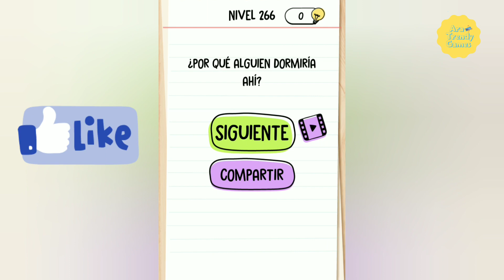Brain Test Nivel 266 - Ay, no! Evita este accidente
Créditos/Credits:
Música/Music: Balloon